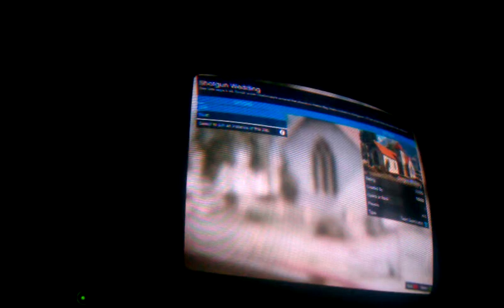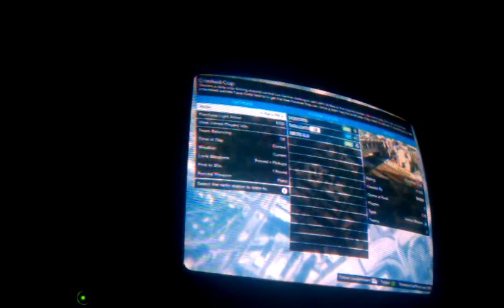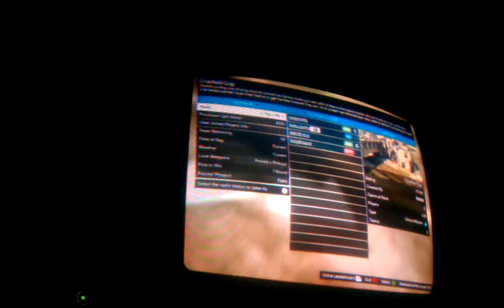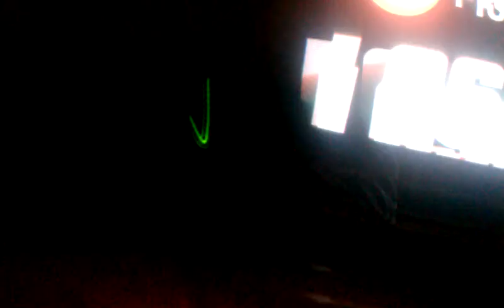Gta 5 gameplay